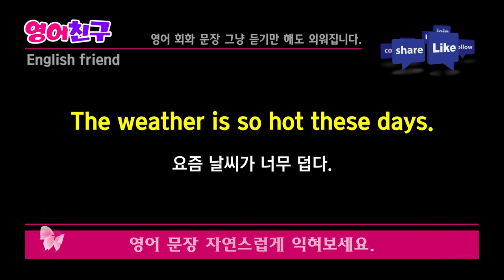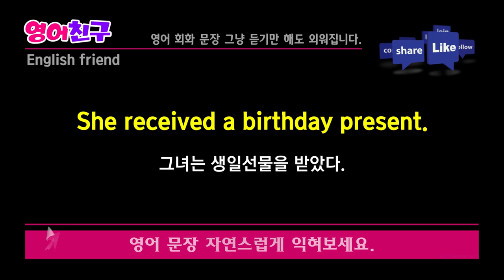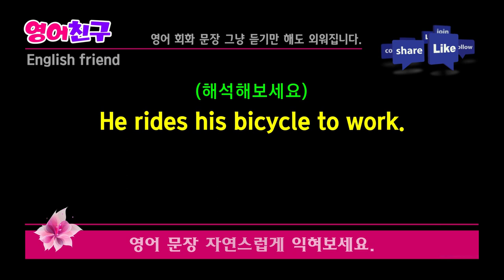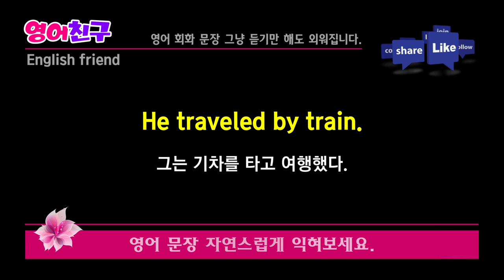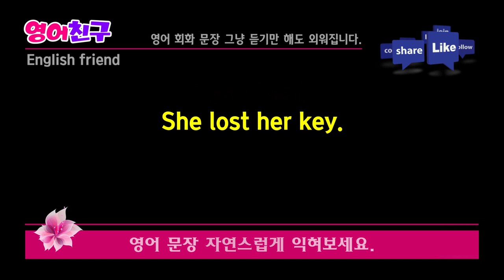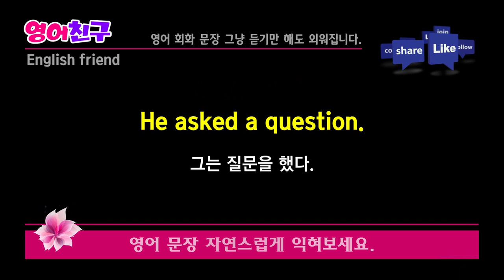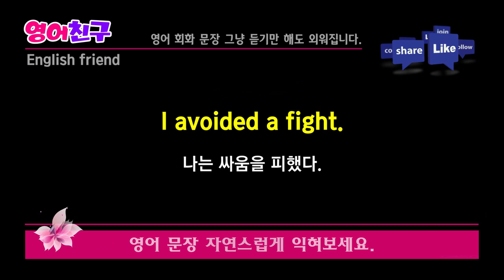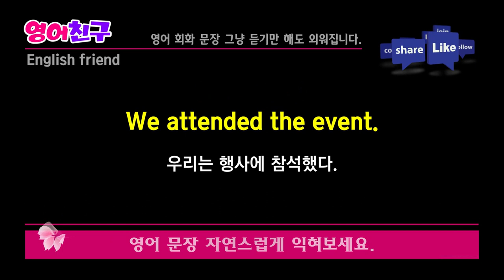#303 기초 영어 회화 문장 100 문장 l